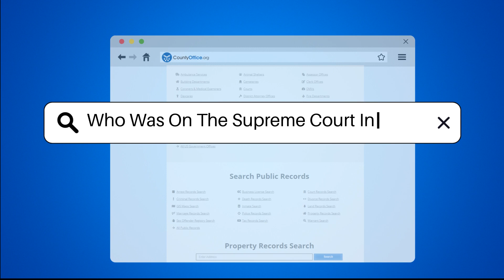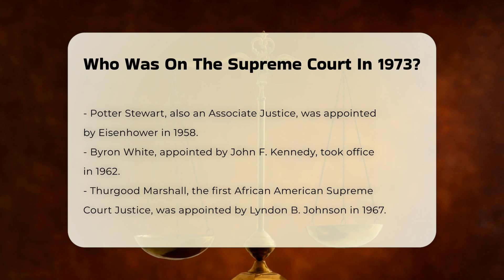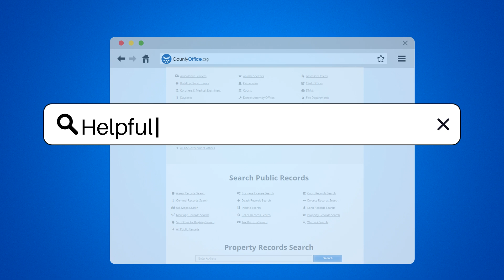Who Was On The Supreme Court In 1973? - CountyOffice.org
Who Was On The Supreme Court In 1973? In this enlightening video, we delve into the influential Supreme Court justices who shaped American law in 1973. Understanding the composition of the Supreme Court during this pivotal year is essential for anyone interested in U.S. legal history. We will explore the backgrounds and appointments of the justices who played critical roles in landmark decisions, including the highly significant case of Roe v. Wade. This case, which was decided on January 22, 1973, marked a turning point in constitutional law and sparked ongoing debates about reproductive rights and personal liberty.

We will discuss each justice's contributions and perspectives, providing context around their appointments and the political climate of the time. This examination not only highlights the individuals involved but also underscores the lasting impact of their decisions on contemporary legal issues. Whether you are a law student, a history enthusiast, or just someone curious about the Supreme Court, this video offers valuable insights into the justices who defined an era.